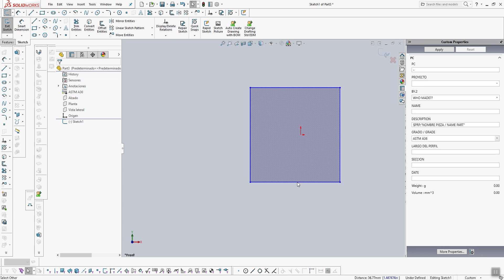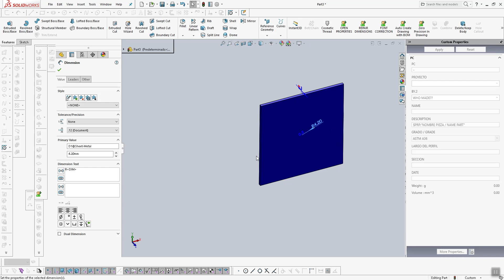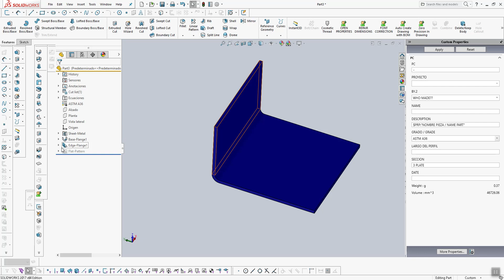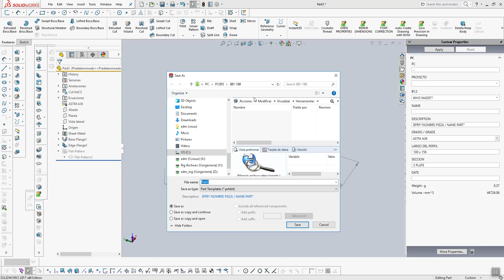Best Sheet Metal Template for Beginners to Solidworks. Tricky !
My basic Sheet Metal Template created this time in Solidworks, can be adapted to other run of the mill modelling packages so you get a symmetrically placed first face about the origin and it's planes. Fill in your custom properties with the overall dimensions (great trick). Some would split length and width into separate properties to make it easier for your costing department. Fill in the name, unlike me to say Bar or the like to finish it off.

I am making these because I have come to realise after 2 decades of solid modelling that an ordered approach to modelling limiting the number of "moves" you make doesn't come naturally to everyone. This is just a series of ways I've found to be the simplest to get your planes on center and simplify Assembly later.

Note that the sketches, parts and assemblies in this series are
1) Fully defined,
2) Never contain hard to work out "Fixed" constraints,
3) No error causing mirrors,
4) Simplest sketches possible but complete as to not add on material or take out material after the first solid feature.
5) Least use of configurations as to not confuse the not so advanced users that skip over that and screw up your constraints wasting precious time.
6) No sketches left with interpart or interassembly constraints (in place "lazy" modelling). It's fine to use the assembly to help define a sketch as long as you get rid of the constraints and add dimensions afterwards. Feel free to ignore this rule but get ready to bend your head around the repercussions.

Peace out !